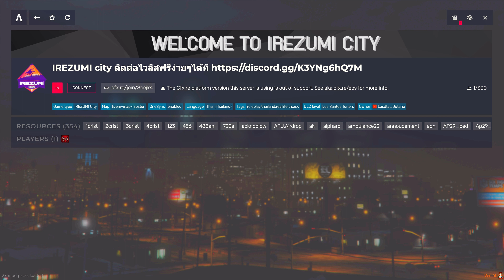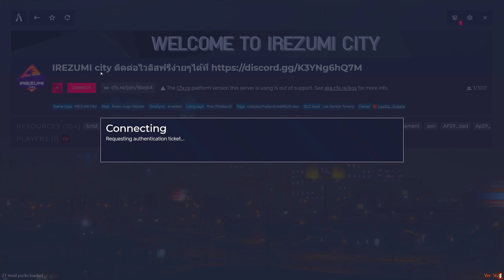GTA V : Roleplay - โปรโมทเซิฟ FiveM Irezumi City ฟาร์มสนุก เงินหาง่าย อาวุธพร้อม ของเเจกจัดเต็ม!!!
🔴   ชื่อเซิฟ Irezumi City   🔴

【★】☞ ▶️ IP เซิฟ : connect cfx.re/join/8bejk4